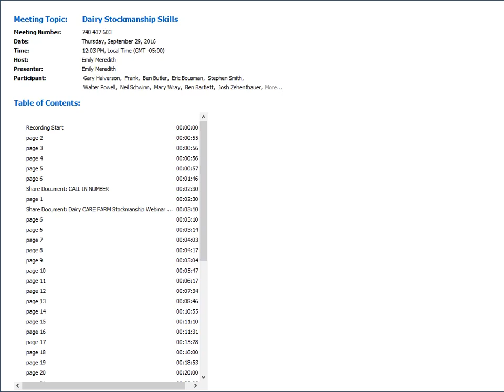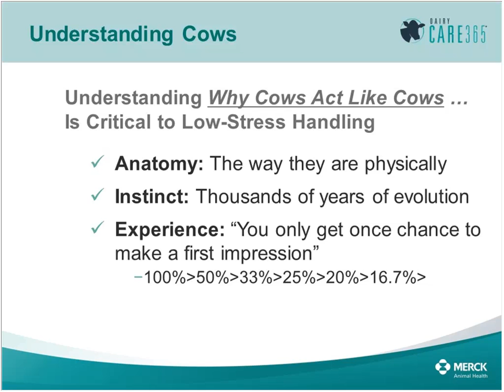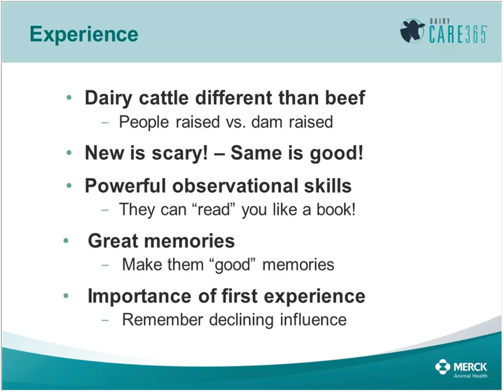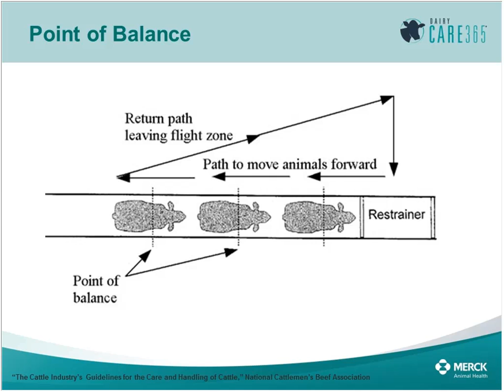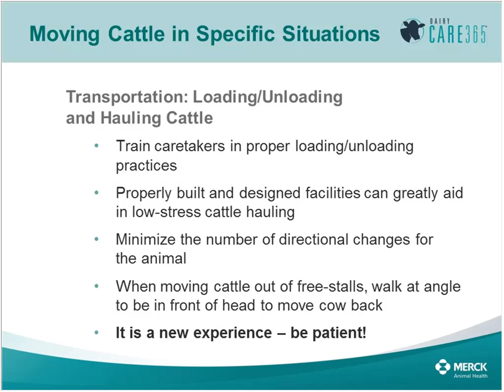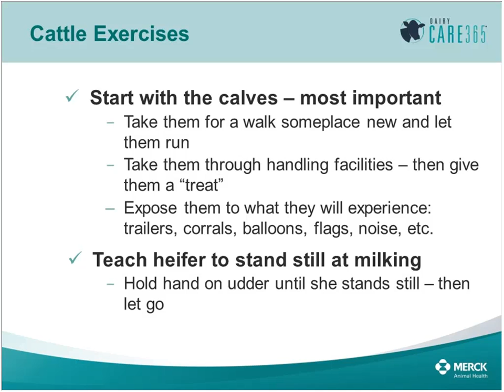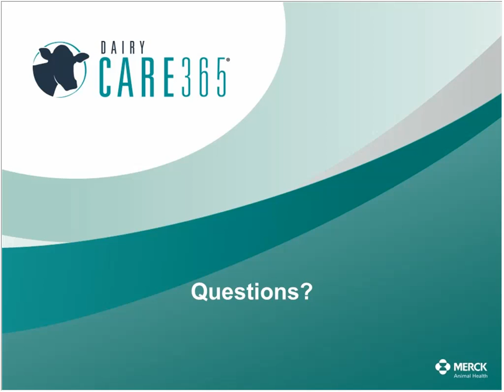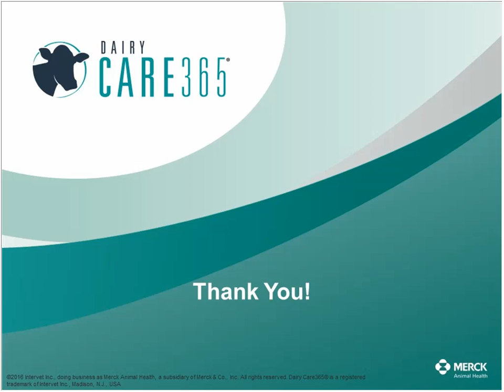Dairy Stockmanship Skills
Calm, efficient and gentle animal handling practices are the goal of every dairy farmer. This webinar, led by Ben Bartlett, DVM, former Michigan State University educator and livestock producer, will cover changes that are coming with Farm Program Version 3.0, including documentation of training for all employees with animal care responsibilities in stockmanship and other areas. He will offer guidance on best practices around handling and moving cattle. Based on established principles of animal behavior, this webinar will address efficient and humane handling of dairy cattle, flight zones and point of balance. Humane loading/unloading and transportation will also be covered.